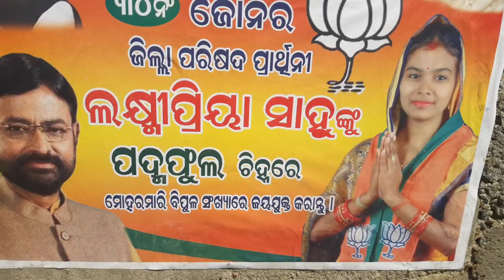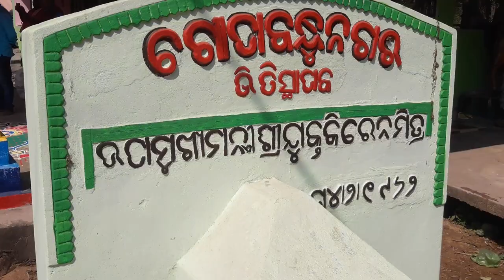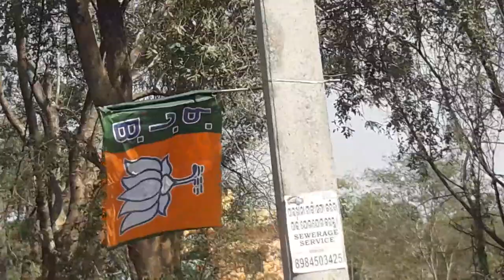15 February 2022